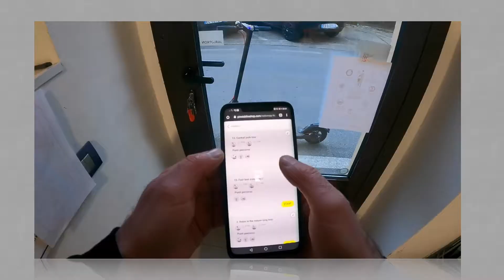RedoMap Turismo Esperienziale Digitale di qualità per il tuo ospite, con profitto dai tuoi partner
Innanzi tutto volevamo lo strumento che ci rappresentasse al 100%, per i nostri ospiti... e dopo hai iniziato a chiederci di poterlo usare anche tu per i tuoi... così RedoMap è nato, da se, cucito sulle esigenze di una struttura ricettiva come la tua,  alle quali risponde egregiamente.

Devi conoscere un settore per potervi operare, ma devi conoscerne più di uno, e bene, per poterli combinare insieme con successo, questa ne è stata la nostra più preziosa caratteristica.

Senza questo connubio di esperienze il "turismo digitale" ad oggi non ha saputo rispondere alle esigenze degli attori professionali del turismo che più che aiuto, in questi strumenti, hanno trovato quasi esclusivamente "noie"...

Ti invitiamo a partecipare ad un focus, molto essenziale e ottimizzato, perché tu possa, se lo desideri, entrare senza impegno nell'unico network di attori professionali del turismo che, attraverso uno strumento unificato seppur esclusivamente personalizzato sull'immagine della tu struttura, si rivolgono al proprio ospite con assoluta garanzia di qualità sui contenuti fruiti, perché certificati da te stesso!

Ti aspettiamo !